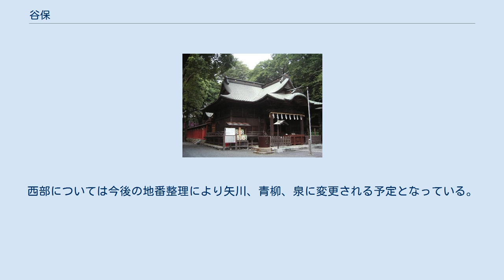谷保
日本 」 東京都 」 国立市 」 谷保 谷保（やほ）は、東京都国立市の町名および大字。
現行行政地名は大字谷保、谷保六丁目、谷保七丁目。
 国立市の南部に位置する。
東は府中市西府町及び日新町、南は泉、南西は日野市石田、万願寺及び日野、西は矢川、青柳、石田、立川市錦町及び羽衣町、北は富士見台に隣接する。
国道20号（甲州街道）沿いはロードサイド店舗が多く、交通量も多い。
 現在の西東京市の保谷地区では農作物の不作が続き、そこに住んでいた住民が新たな開墾地として当該地に移り住み、元の保谷の出身を忘れないため谷保という地名をつけたという伝承も存在する。
 元々はやぼであったが、谷保駅が開設される時にやぼは野暮に通じ、縁起が悪いということで駅名をやほとしている。
もっとも、野暮天という言葉は谷保天満宮が語源ではないかという説もある。
 住宅地地価は2017年（平成29年）1月1日の公示地価によれば谷保字栗原6069番1の地点で18万8000円/m2となっている。
 谷保地区は現在、土地区画整理事業の実施に合わせて周辺地区から順次整理を実施しており、谷保一丁目から五丁目についても今後設置予定である。
 2017年（平成29年）12月1日現在の世帯数と人口は以下の通りである。
 東部からは谷保駅が近く、西部からは矢川駅の方が近い。
西部については今後の地番整理により矢川、青柳、泉に変更される予定となっている。